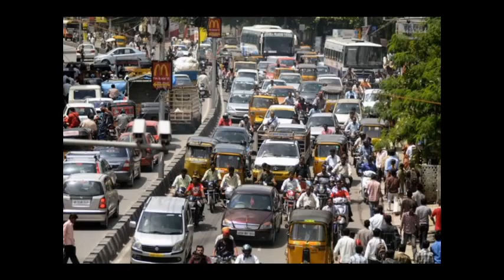హైదరాబాద్ ను రక్షించండి | Save Hyderabad | Hyderabad Under The Grip of Covid-19